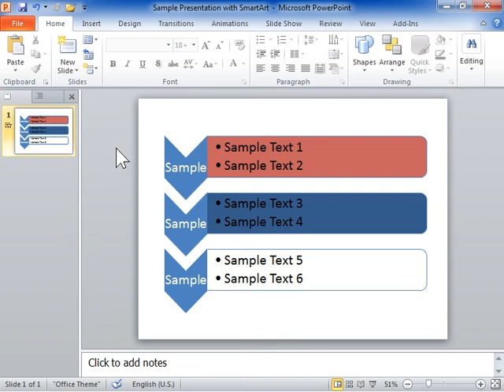PowerPoint 2010 Remove an Animation in a SmartArt Graphic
How to Remove an Animation in a SmartArt Graphic